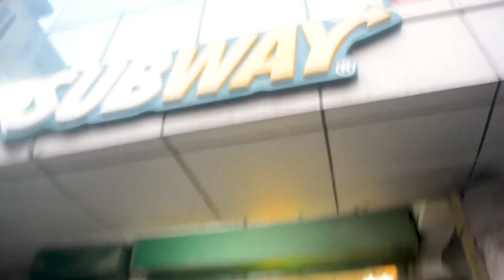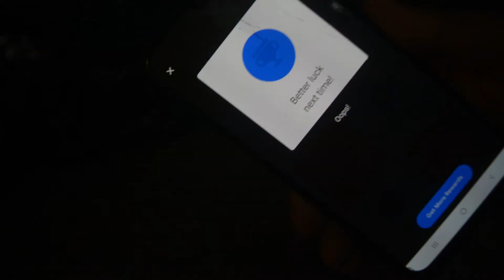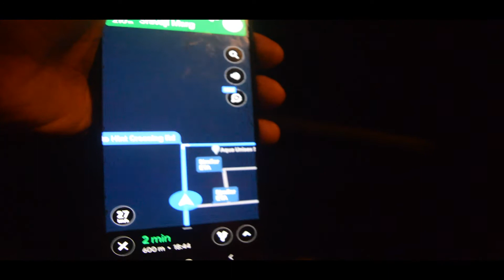COOL TALKS ft. CHIRAG OP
YO
THIS IS A RANDOM VLOG WITH MY BROSON CHIRAG. COOL BOY WHO LOVES TO WRITE.

OTHER VLOGS

CHIRAG'S INSTAGRAM